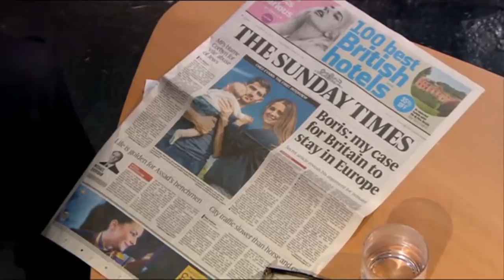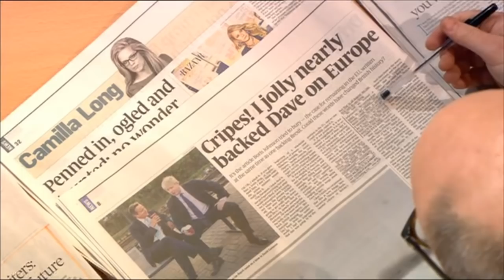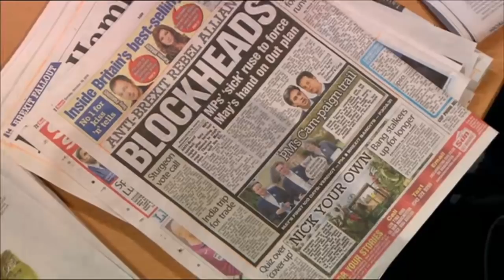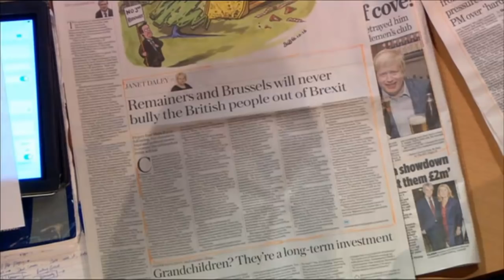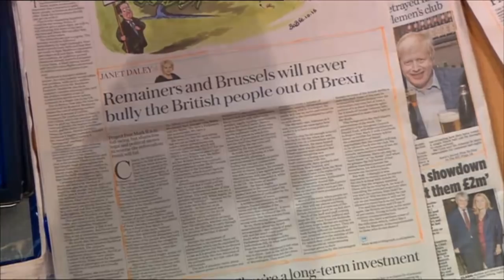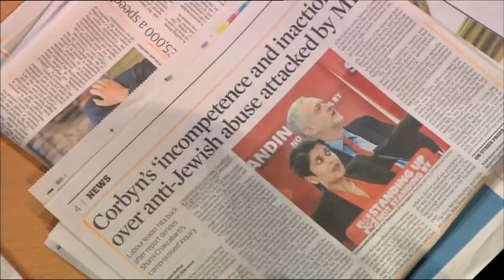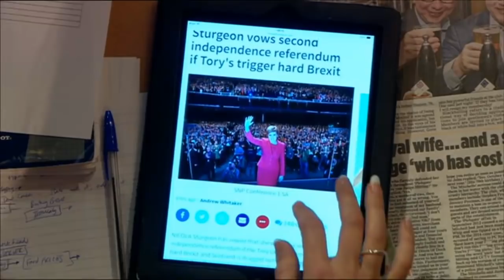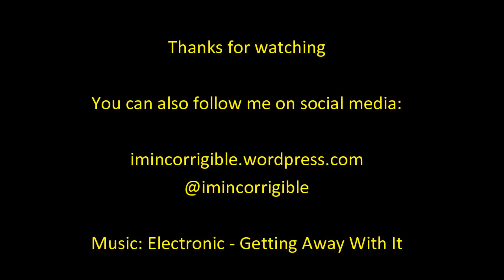Marr Show papers 16/10/16: Boris Johnson's article backing the EU and Labour's anti-Semitism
The Andrew Marr Show 16 October 2016